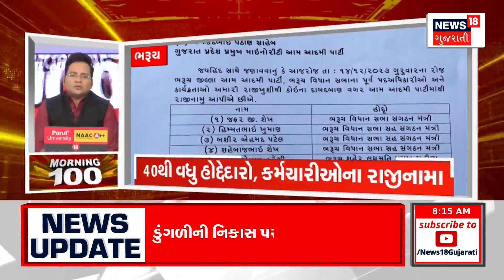Fatafat Gujarat | જુઓ દેશ-વિદેશના તમામ સમાચાર, અમારી SUPERFAST રજુઆત Morning 100 માં | News18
1. INTRO
2. રાજયમાં 5 દિવસ વાતાવરણ સૂકું રહેવાની સંભાવના
3. નલિયામાં ઠંડીનનો ચમકારો અનુભવાયો
4. તમિલનાડુના અનેક વિસ્તારોમાં ઠંડીનો ચમકારો
5. ઉત્તરકાશીમાં હિમવર્ષા